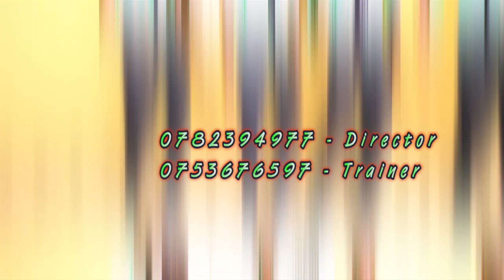ST.LAWRENCE SSS by St.Lawrence official video HD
it's a song composed by St Lawrence Sss